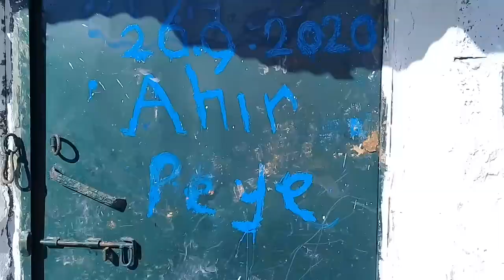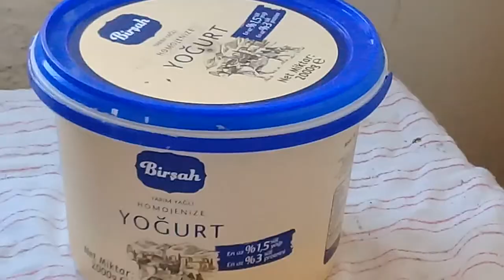Azil at sürür Parça parça kesitler....28 Kasım 2020